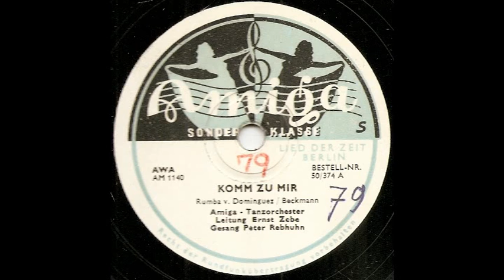Komm zu mir - Paul Rebhuhn - Amiga Tanzorchester Leitung Ernst Zerbe - Amiga 50/374